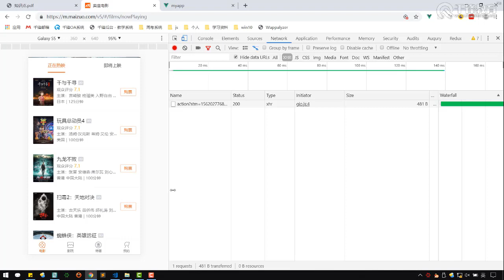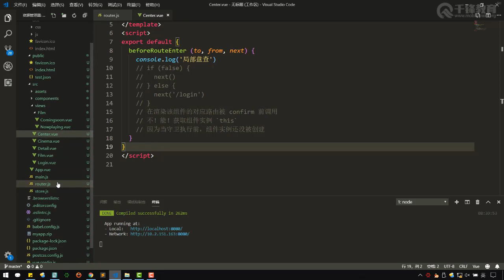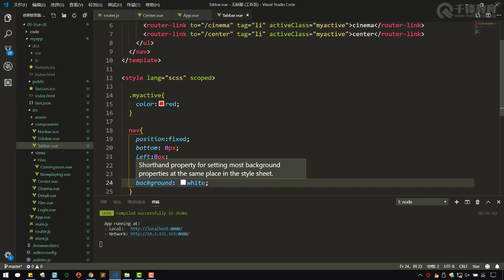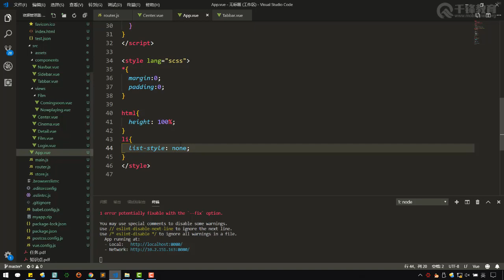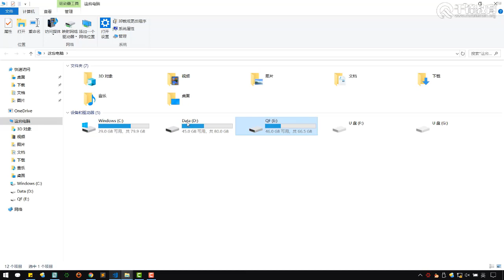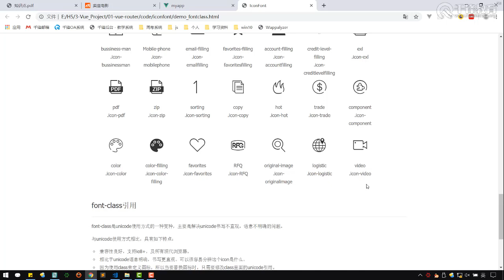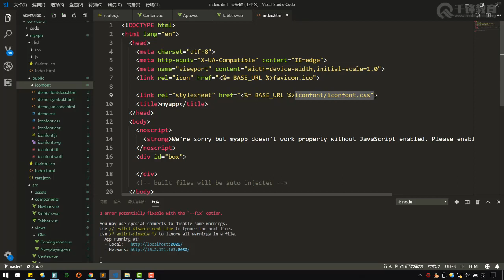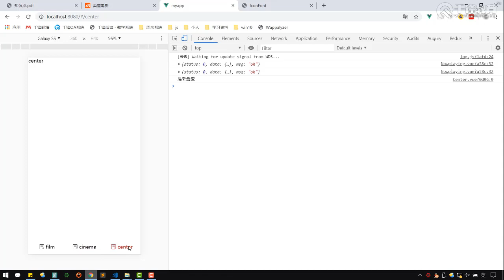千锋Web前端教程：067 vue 项目iconfont